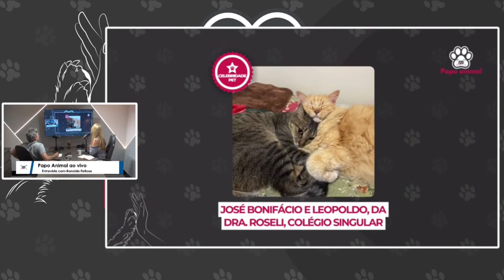Momento Celebridade Pet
Confira os cortes do Papo Animal da última segunda-feira, 29 de abril de 2024. Nos encontramos hoje às 15h!